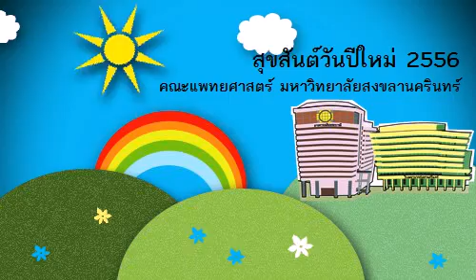ecard1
e-card แบบที่1